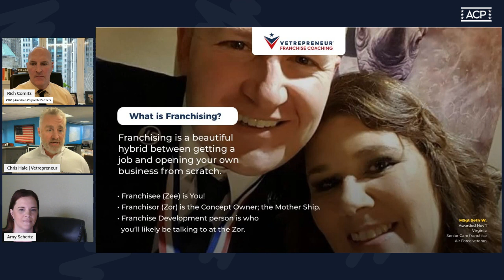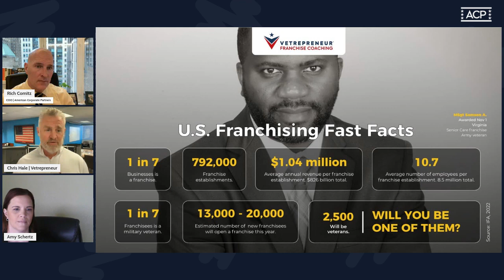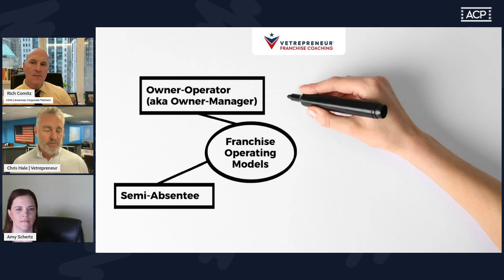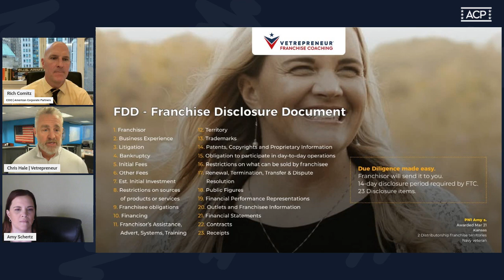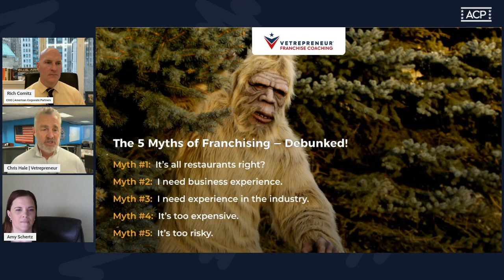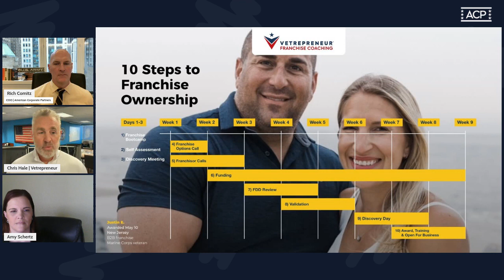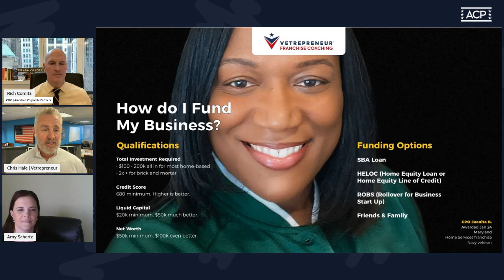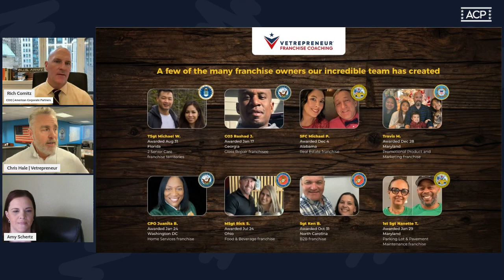ACP Presents: Mission Entrepreneur - Veteran's Guide to Franchising with Vetrepreneur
On April 2nd, ACP was joined by Vetrepreneur®, a Veteran business community that helps military Veterans transform their dreams of entrepreneurship into reality through the power of franchising. The panel featured U.S. Navy Veterans Chris Hale, CEO of Vetrepreneur®, and Amy Schertz, a thriving franchise owner, as they shed light on the journey from military service to successful franchise ownership. They focused the discussion on why Veterans and their Spouses are uniquely suited for franchising, the benefits of starting a small business and gaining personal insights from Amy on choosing and thriving in her franchise. They touched on different challenges one may face when opening a small business as well as different resources provided through Vetrepreneur® to help troubleshoot them. The event concluded with a live Q&A session with the virtual audience.